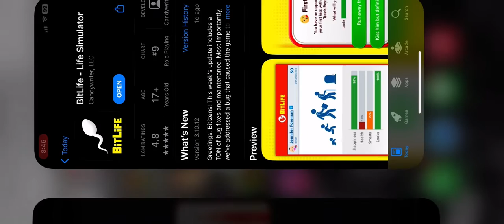At that point I gave up